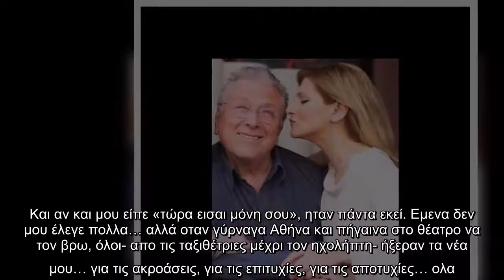Θεοδώρα Βουτσά: Ραγίζει καρδιές το μήνυμά της: «Ήρθε να με δει… Μου είπε ‘Τώρα είσαι μόνη σου’»